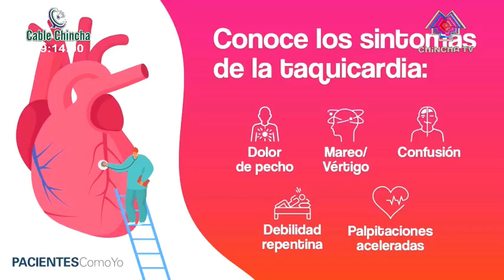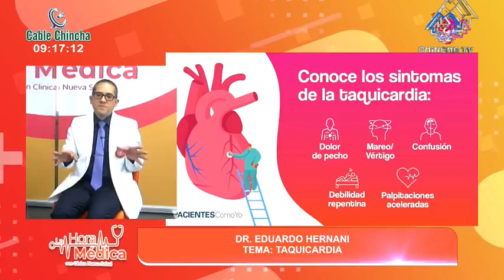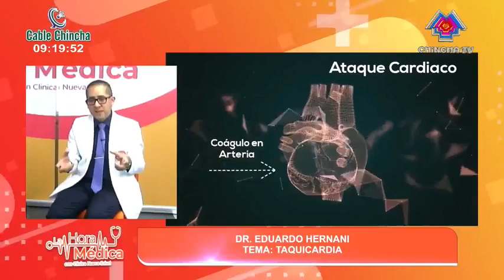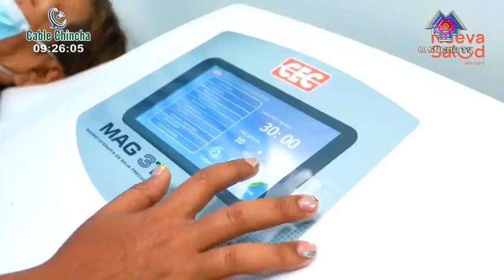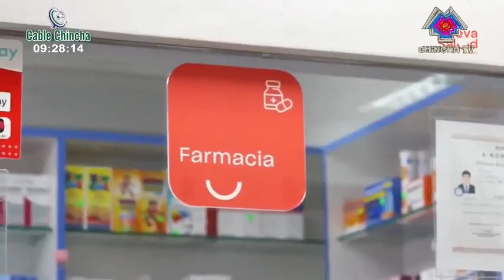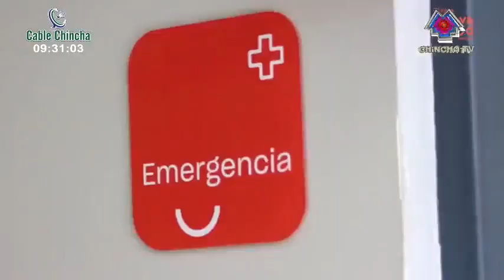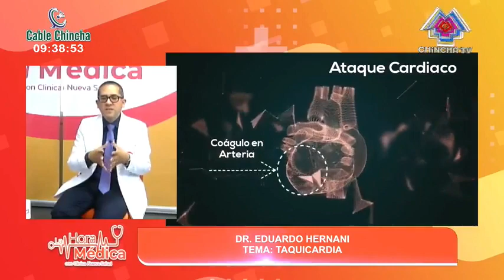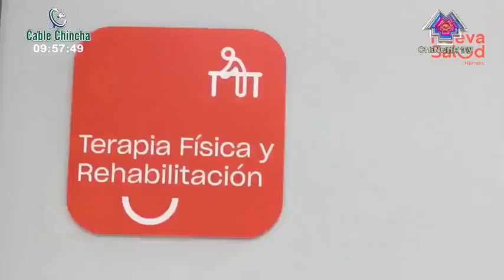🩺🚨LA HORA MÉDICA❤🏥 15-06-2023 TEMA: TAQUICARDIA.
👉❤La hora médica de 𝐂𝐥𝐢́𝐧𝐢𝐜𝐚 𝐍𝐮𝐞𝐯𝐚 𝐒𝐚𝐥𝐮𝐝 : Transmisión en vivo 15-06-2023. Con el DR. EDUARDO HERNANI.
Encuéntranos en vivo todos los Martes-Jueves-Sábados desde las 9:00 a.m. por nuestras plataformas a continuación: